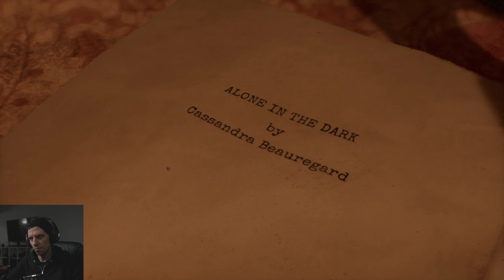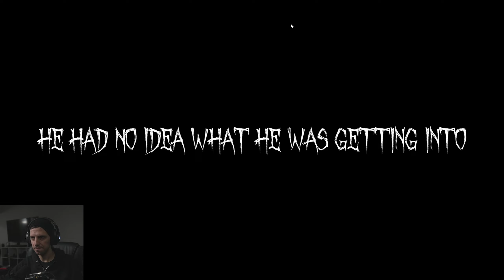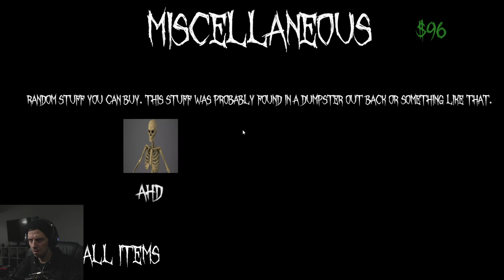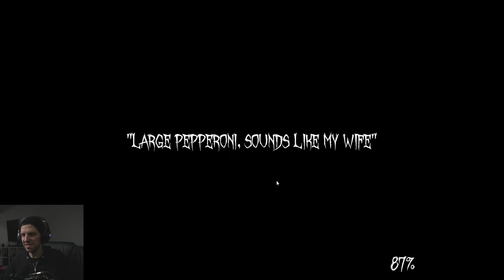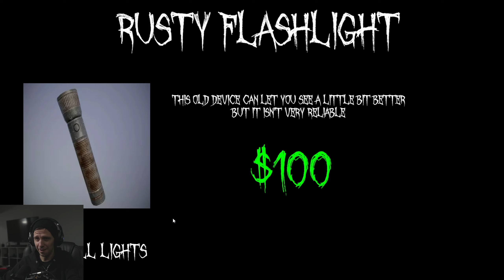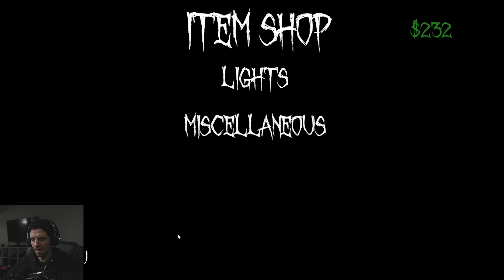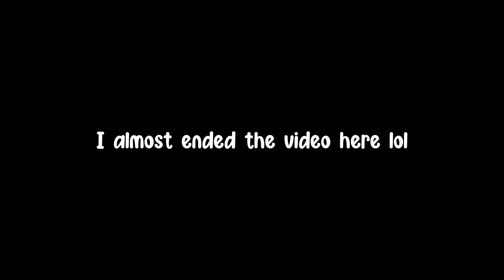TWO games ONE video | Alone in the Dark & Nightly Maintenance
The first game in this video was too short. so you get TWO games today! Enjoy!

MY SET UP AND (LITERALLY) DAILY USE STUFF:

Recording/Gaming PC
Editing Laptop
Mic Arm
Volume Mixer
Audio Interface
Monitor 1
Monitor 2 and 3
Key Light
RGB TV Lights
External SSD
Editing Software